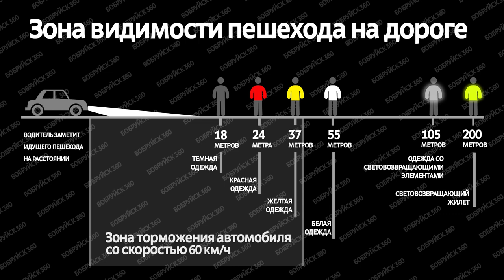Стань заметнее в темноте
Чтобы стать заметными в темноте велосипедистам и пешеходам необходимо использовать жилеты повышенной видимости.